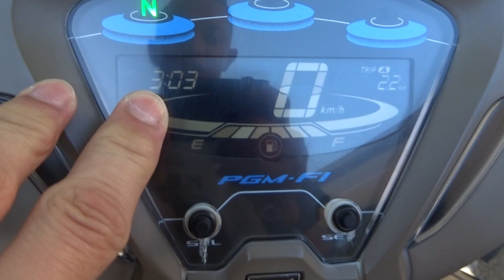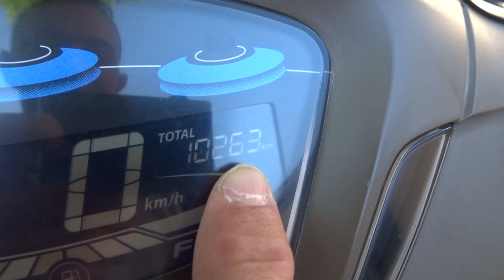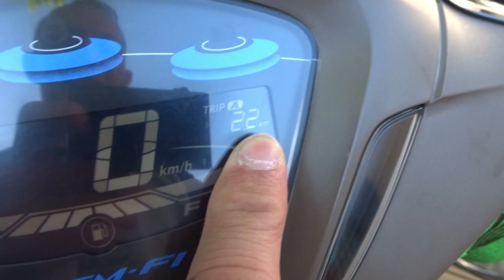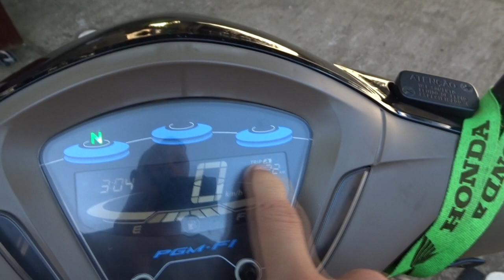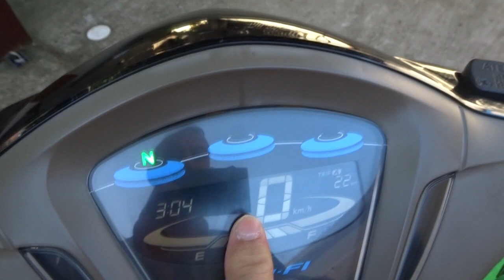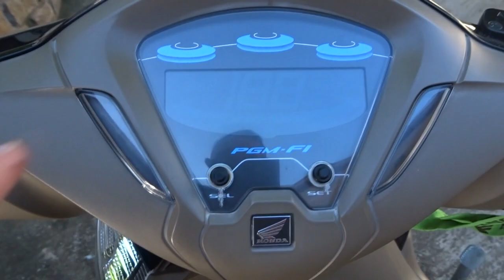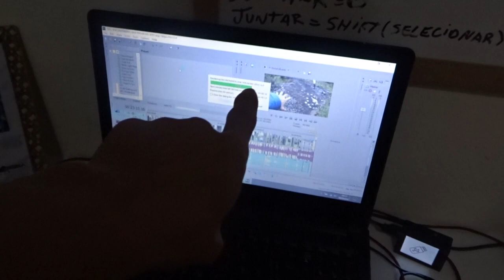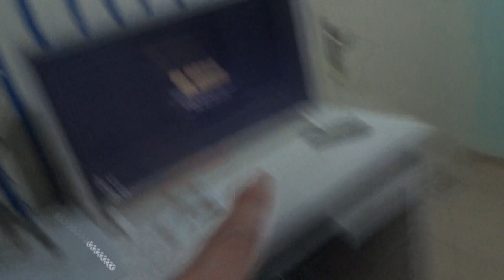PREPAREI A MINHA BIZ PARA UM GRANDE DESAFIO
Hoje eu preparei a minha Biz 125i 2018 para um grande desafio, eu vou subir a Serra do Rio do Rastro com ela, mas para isso acontecer preciso acertar alguns detalhes nela, e eu fiz tudo isso neste vídeo com vocês!
➡️ Moto: Biz 125i 2018 preta
➡️ Câmera: Sony WX500
📌 Balneário Rincão - Santa Catarina